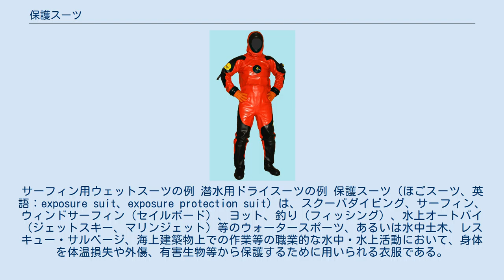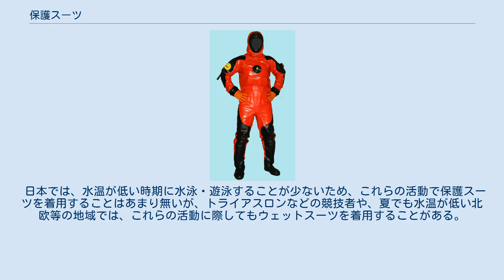保護スーツ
サーフィン用ウェットスーツの例 潜水用ドライスーツの例 保護スーツ（ほごスーツ、英語：exposure suit、exposure protection suit）は、スクーバダイビング、サーフィン、ウィンドサーフィン（セイルボード）、ヨット、釣り（フィッシング）、水上オートバイ（ジェットスキー、マリンジェット）等のウォータースポーツ、あるいは水中土木、レスキュー・サルベージ、海上建築物上での作業等の職業的な水中・水上活動において、身体を体温損失や外傷、有害生物等から保護するために用いられる衣服である。
 特に水上活動においては、着用によりある程度の浮力を確保できることから安全性が向上する意義もある。
着用者の身体が水に濡れるウェットスーツと、水に濡れないドライスーツの2種に大別される。
前者は主として水温が比較的高い場合、後者は主として水温が比較的低い場合に着用される。
 日本では、水温が低い時期に水泳・遊泳することが少ないため、これらの活動で保護スーツを着用することはあまり無いが、トライアスロンなどの競技者や、夏でも水温が低い北欧等の地域では、これらの活動に際してもウェットスーツを着用することがある。